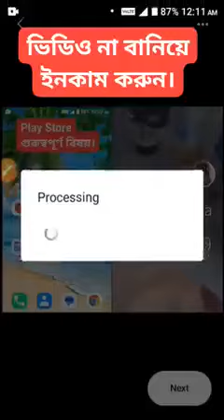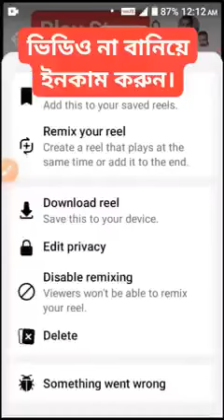অন্যের ভিডিও কিভাবে আপলোড করবেন জেনে নিন।